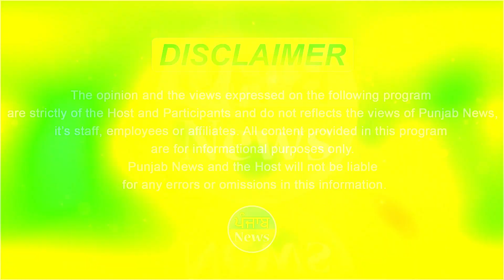Gurdas Maan ਦਾ ਭਾਸ਼ਾ ਕਰਕੇ ਨਹੀ ਡੇਰੇ ਜਾਣ ਕਰਕੇ ਹੋ ਰਿਹਾ ਵਿਰੋਧ || Sonia Mann Interview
ਭਾਸ਼ਾ ਕਰਕੇ ਨਹੀ ਡੇਰੇ ਜਾਣ ਕਰਕੇ ਗੁਰਦਾਸ ਮਾਨ ਦਾ ਹੋ ਰਿਹਾ ਵਿਰੋਧ!
ਗਾਲ ਤਾਂ ਸਾਰੇ ਕੱਢਦੇ ਨੇ ਫਿਰ ਗੁਰਦਾਸ ਮਾਨ ਟਾਰਗੇਟ ਕਿਉਂ ?

Gurdas Maan is protesting because of the language and not the camp! Why is Gurdas Maan the target? Watch the exclusive interview of Sonia Maan, in which she spoke in favor of Gurdas Maan, said big things about Gurdas Maan's new song.

bhasha krke nhi Dhere jaan krke Gurdas Maan da ho reha Virodh ! Gaal tan Saare Kadh'de ne fer Gurdas Maan Target kyun ?  - Sonia Mann | Punjab News